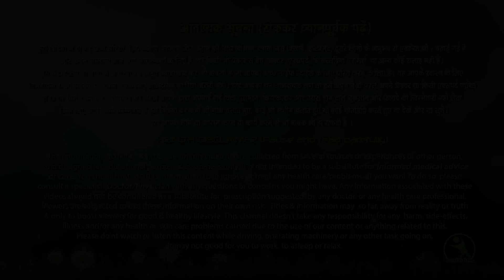No Equipment 45 Min Killer HIIT IT Hard Workout || Best Exercise